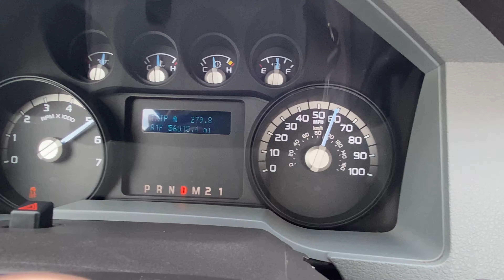2016 Ford F-350 XL Regular Cab 4x4 6.2 0-60 MPH (0-100 KM/H) Attempt 1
Regular cab 8 foot box. Uphill on this run. 8 seconds or somewhere around there.